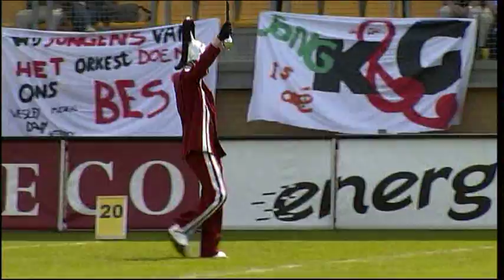Showband Irene Ede - WMC Opmars 2005